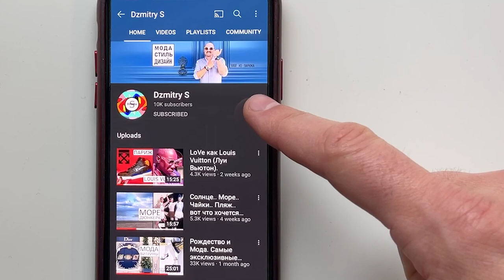200 модных красавиц на площади в центре Парижа.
Мода и автомобили. Париж. Площадь Конкорда.
Парад классических автомобилей. Бентли. Ягуар. Сааб. Пежо. Феррари. Полноводье Сены.